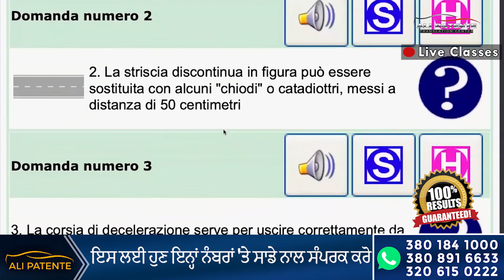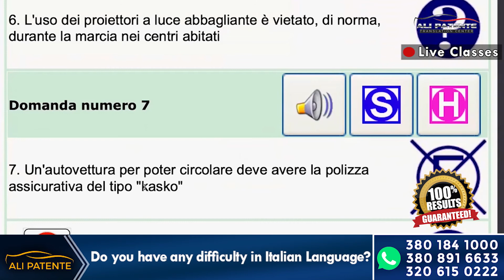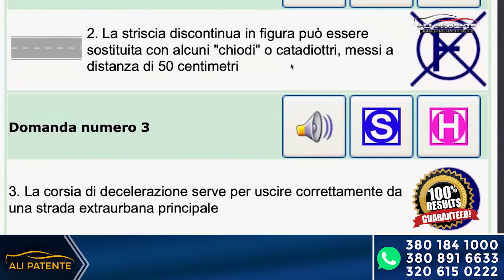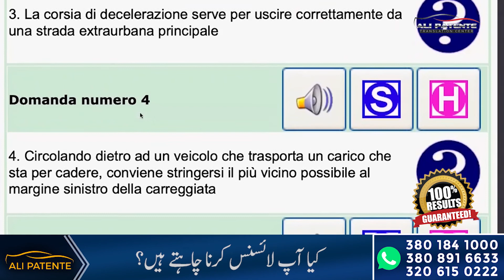Hamza Zaka Achieved Patente B License With ZERO ERROR | Interview | Urdu/Hindi | Ali Patente